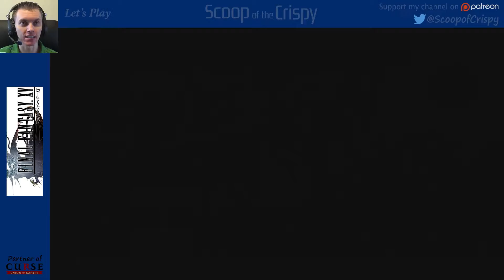Final Fantasy XV (PS4) - 51 - 3x Experience with Over 100,000 XP Points - Mike's Let's Play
Let's Play Final Fantasy XV!
Final Fantasy XV is finally here! Let's see if it lives up to the lofty Final Fantasy standards.